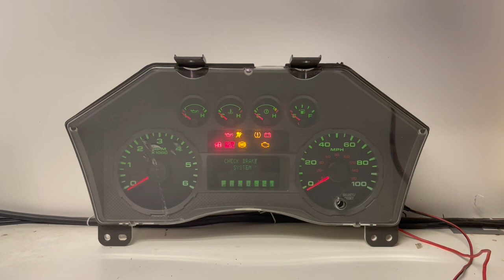2008-2009 FORD F250-350 (5) USED DASHBOARD INSTRUMENT CLUSTER TEST